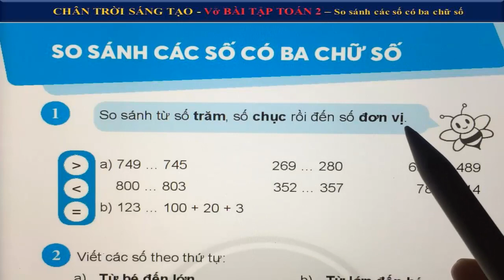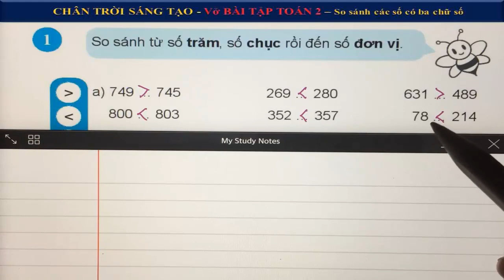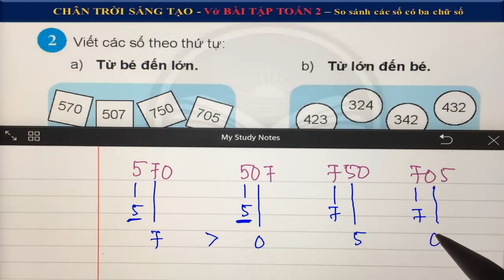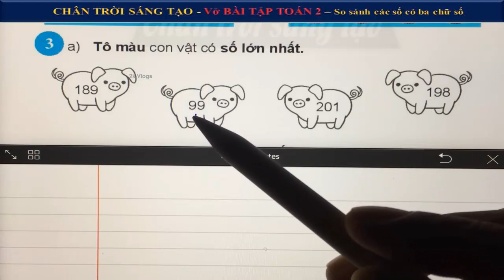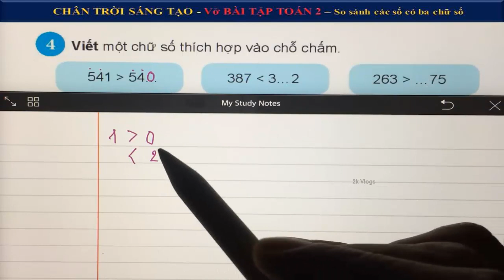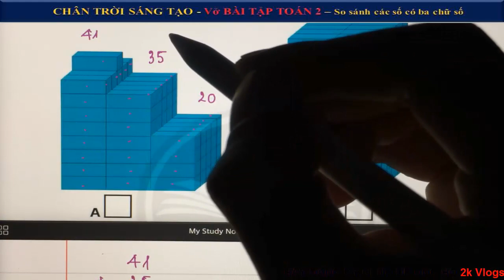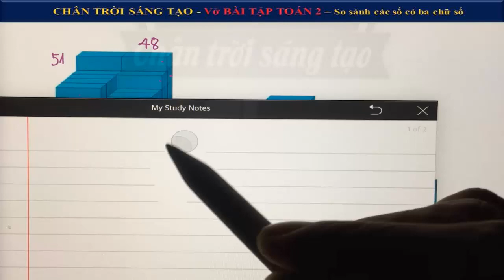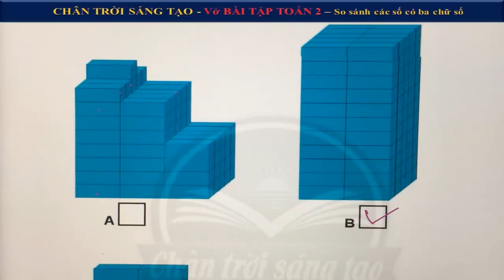Vở bài tập toán lớp 2 chân trời tập 2 |So sánh các số có ba chữ số- Trang 60,61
Vở bài tập toán lớp 2 chân trời sáng tạo tập 2 |So sánh các số có ba chữ số- Trang 60,61
👇 Xem nhiều hơn các video của 2k Vlogs 🌴